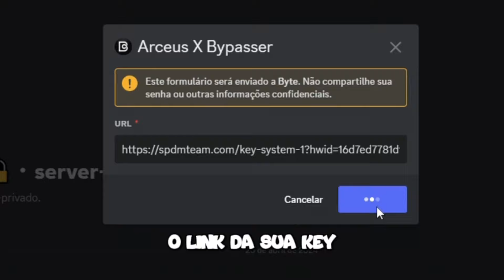Passo a Passo: Como Usar Funções SECRETAS do Script Blox Fruits no Celular | Executor e Hacks Mobile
Nesse vídeo eu trouxe o melhor script Blox Fruits para celular, ele tem várias opções que você pode gostar.

Vou mostrar o script do celular Blox Fruits na tela do meu celular e também ensinar como usar passo a passo sem errar.

Além disso, este script móvel do Blox Fruits é alimentado por Mediafire, então você não precisa navegar em vários sites.

Também estou trazendo um lançador de script Blox Fruits atualizado que roda em qualquer telefone celular.

Espero que gostem desse cenário pois é um dos melhores do Blox Fruits.

Nesse vídeo também vou ensinar como baixar o script no Blox Fruit para celular sem nenhum erro

Também ensinei como baixar o executor no Blox Fruit sem nenhum erro.

com este script móvel Blox Fruit você pode subir de nível e sem mencionar as vantagens que você terá sobre outros jogadores.

baixar script de frutas blox é muito fácil, aprendi tudo nesse vídeo sem problema.

O script Blox Fruit é um programa que te dá vantagens no jogo, acelerando sua subida de nível.

Este é definitivamente o melhor script Blox Fruit para celular, você não vai se arrepender de baixá-lo.

o que você está esperando para baixar este script pastebin 2023 para frutas blox? é simplesmente o melhor roteiro.

com este script de frutas roblox blox, você pode aumentar seu nível e seu nível de frutas enquanto dorme.

Este script móvel Blox Fruit é super leve e roda em qualquer celular, então se você tem um celular fraco, pode ter certeza que este script é perfeito para você.

Com este script de frutas grátis do Blox Fruit, você pode aproveitar para encontrar frutas grátis no mapa e chegar até elas mais rápido do que outros jogadores.

Este vídeo é apenas para fins de entretenimento. Se você é o proprietário original da música que usei neste vídeo e quer que seja removido.

DICAS PARA CONTEÚDO:

Lista dos 10 jogos mais jogados por youtubers.
Grave videos desses jogos que vai bombar.
Minecraft
Grand Theft Auto (GTA)
FIFA
Garry’s Mod
The Sims
Five Nights at Freddy’s
Puzzle & Dragons
DOTA 2

 Nao perca nenhum vídeo ASSINE AS NOTIFICAÇÕES

► QUE FICA SEMPRE POR DENTRO DO CANAL E AJUDA !